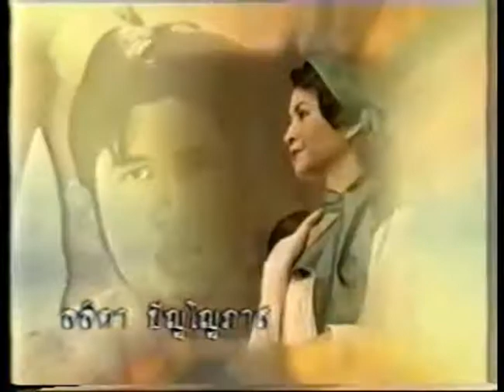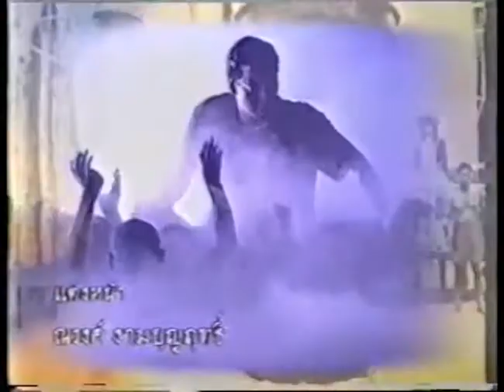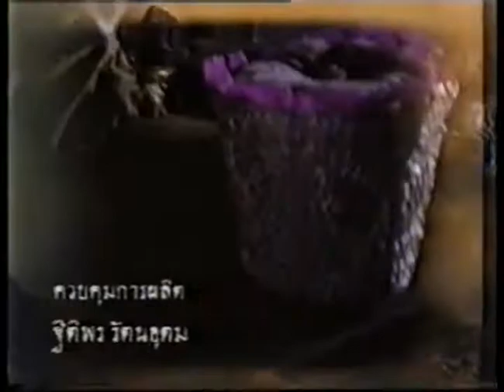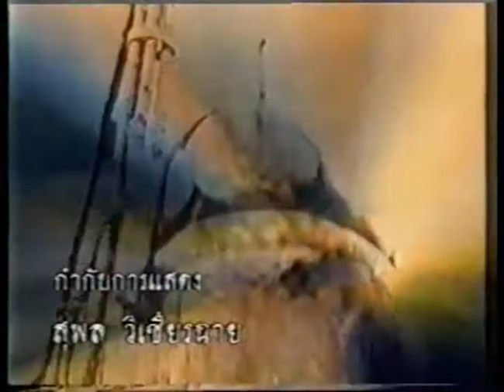เจ้ากรรมนายเวร (2543) title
หมิว ลลิตา ปัญโญภาส
ปิ๊บ รวิชญ์ เทิดวงศ์